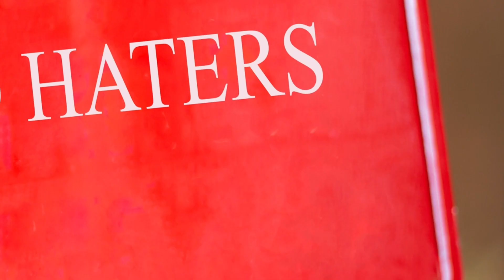Breaking News | ICAI 2 Impt Announcements & Result Date Announced by ICAI | ICAI Commerce Olympiad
BREAKING NEWS | ICAI BIGGEST ANNOUNCEMENT ICAI Commerce Olympiad 2023 Result Declared ! | CA result

ICAI Big ANNOUNCEMENT | Live Demo :- How to Upload Document | ICAI Commerce Olympiad 2023 | Correct

ICAI Result Date Announced ICAI Commerce Olympiad 2023 | Commerce Olympiad 2023 Result Date

1) icai commerce Olympiad 2023 Result date
2) how to check icai commerce Olympiad 2023 Results
3) commerce Olympiad 2023 Results update
4) icai news
5) ca news
6) Chartered studies
7) icai news
8) CA EXAM